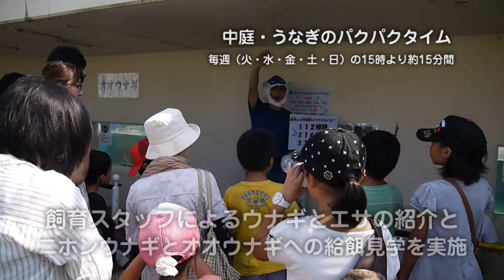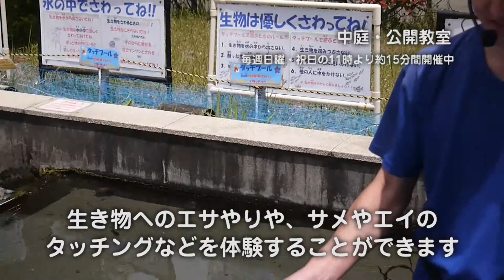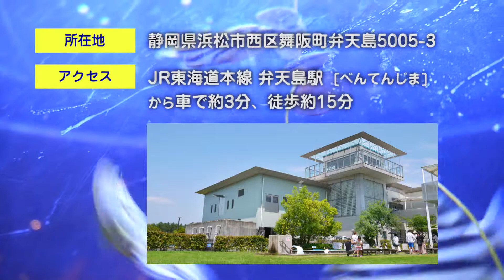MayOne展示 PR Movie - 浜名湖体験学習施設ウォット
MayOne展示 PR Movie

入館者150万人達成!! ( 2019年5月 )